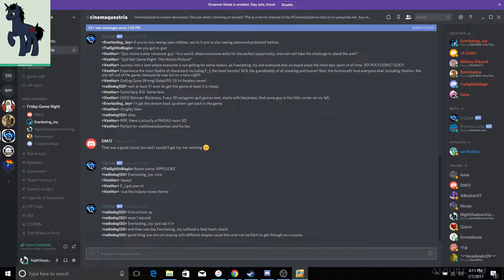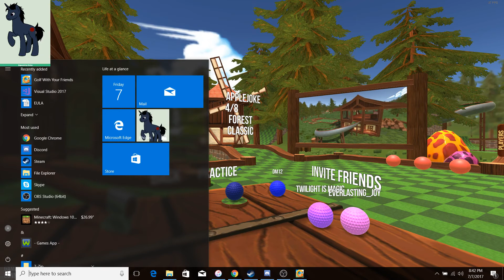SUCKY SUCK SUCK | Golf with Friends Ft. CinemaQuestria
So, yeah, I recorded my side of the CinemaQuestria Stream!